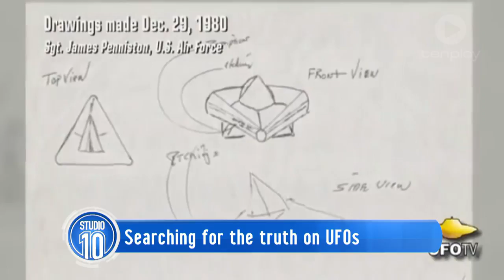James Fox: Searching For The Truth Of Extraterrestrial Life | Studio 10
US filmmaker James Fox talks about his quest to find evidence of alien life.